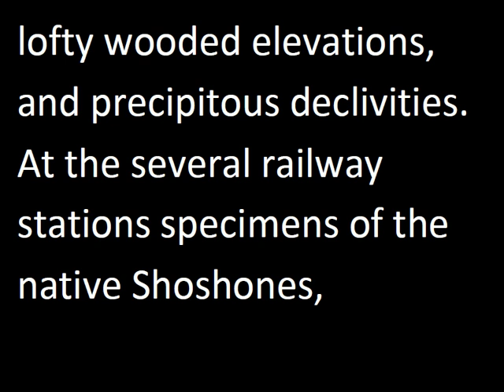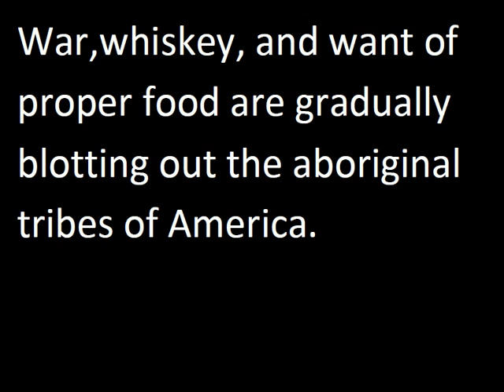06 Foot Print of Travel.avi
From Utah, two days and a night passed in the cars will take us over the
six hundred intervening miles to San Francisco. The route passes through
the Sierra Nevada Mountains, presenting scenery which recalls the grand
gorges and snow-clad peaks of Switzerland and Norway, characterized by
deep canyons, lofty wooded elevations, and precipitous declivities. At
the several railway stations specimens of the native Shoshones, Piutes,
and other tribes of Indians are seen lazily sunning themselves in
picturesque groups. The men are dirty and uncouth examples of humanity,
besmeared with yellow ochre and vermilion; their dress consisting of
loose flannel blankets and deerskin leggings, their rude hats decked
with eagle feathers. The women are wrapped in striped blankets and wear
red flannel leggings, both sexes being furnished with buckskin
moccasins. The women are fond of cheap ornaments, colored glass beads,
and brass ear-rings. About every other one has a baby strapped to her
back in a flat basket. Men and squaws wear their coarse jet-black hair
in long, untidy locks, hanging over their bronzed necks and faces. War,
whiskey, and want of proper food are gradually blotting out the
aboriginal tribes of America.

For More Information About TravelCity

Please Visit